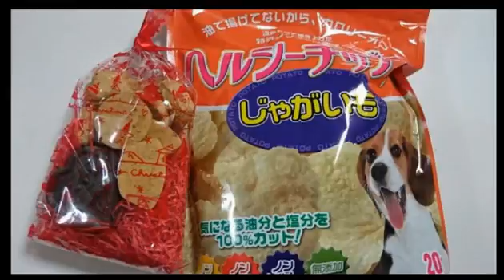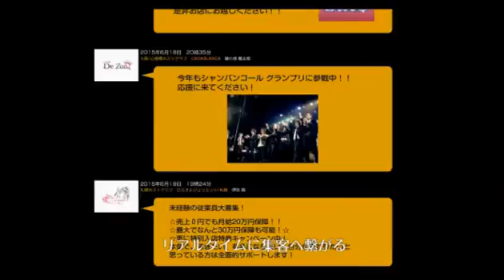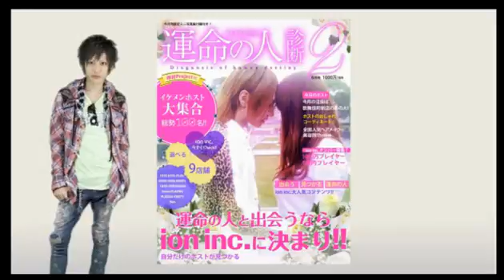恒例のスジなしをやってみた！宿題をやらない子供に怒る親をやってみよう！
《内容》
・ELKst.2016年の野望を！希望はワンマンライブ！
・今季のドラマや昼ドラをジュライ節で感想を述べてみた！
・スジなしで弁護士VS検事がうまくいかなかったのでリスナーからリクエストを求めてみたらとんでもない事に！？
・クリスマスに告白するならどんなシュチエーションでどんな方法で告白する？

《出演》
JULY、SHOTs

1月23日にCDリリースを果たしたELKst.がNIGHTTubeに参戦!!
ELKst.(Vo)
JULY

ELKst.(DJ)
TAURUS

ELKst. BLOG

address：東京都新宿区歌舞伎町1-11-5　長谷川ビル１F